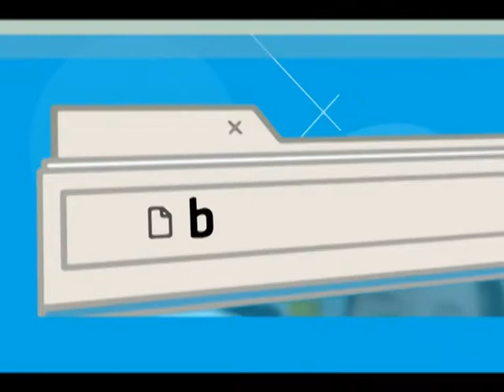MUNDO AGRO CBA 03MAR04ABR2017 PEDRO PEREZ CONSIGNACIONES CBA FIESTA DEL TERNERO EN CRUZ DEL EJE